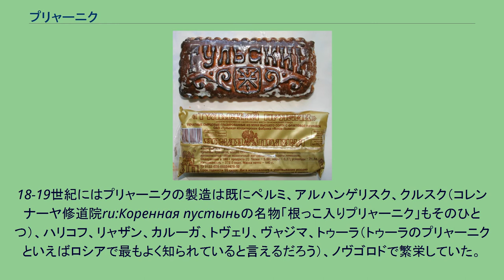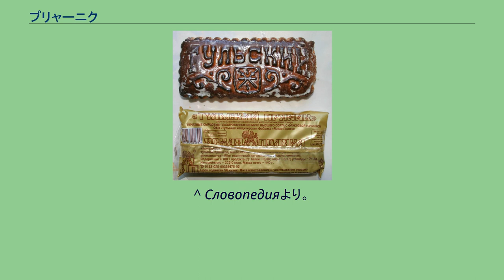プリャーニク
トゥーラ風プリャーニク。
押し型を当てて成形するタイプのもの。
プリャーニク（ロシア語: пряник、日本語では複数形のпряникиに基づきプリャーニキとも呼ぶ）は、小麦粉を主体とする生地で作るロシアの焼き菓子の一種で、風味付けのために蜂蜜、クルミ、レーズン、果物やベリー類のジャム、各種スパイスを加えて作るものである。
レープクーヘンやジンジャーブレッドの一類型であり、一般に長方形ないし楕円形の板状の形をしていて、上面には絵や図版が刻印してある。
プリャーニクは、祭日のみに作られていたわけではないが、祭日のシンボルとなっている。
プリャーニクといえばトゥーラ市のものが有名で、サモワールや武器と同様に同市の名物となっている。
チェコの町パルドゥビツェのプリャーニクもはなはだ有名である。
「プリャーニク」の語源は、形容詞пряный（プリャーニィ＝スパイスが利いて香ばしい、古形はпьпьрянъ）から来ている。
この単語は、スパイスや香辛料を意味していたперец（ピェーレツ＝コショウ、古形はпьпьрь）の語を元にしている。
プリャーニクの歴史は古い時代にさかのぼる。
その発祥は、新石器時代に既になされた人類の最も偉大な発見であるパンと不可分につながっている。
プリャーニクの原形である蜂蜜入り丸パンの風味付けに加えられた香辛料に関する最初の文献記録は、紀元前350年頃のものである。
すでに古代エジプト人はこれらのスパイスのことを知っていた。
古代ローマの市民には、「パーヌス・メリトゥス (panus mellitus)」すなわち蜂蜜を塗って焼いたパンは馴染みのあるものだった。
蜂蜜入り丸パンは、歴史的には「レープクーヘン」の名でも知られている（現在ではドイツのクリスマスの菓子として知られる）。
今日我々に知られているスタイルのものは、初めはベルギーのディナンで考案されたものである。
ロシアのプリャーニクは、9世紀ごろには既に存在していたが、当時は「медовыи хлеб（ミェドーヴィー・フレープ＝蜂蜜入りパン）」と呼ばれていた。
それらはライ麦の粉を蜂蜜や果物の汁と混ぜたものであり、そのうえこれらに含まれる蜂蜜の量はほかのすべての材料のほとんど半分にもなった。
やがて「ミェドーヴィー・フレープ」には野草の葉や根が加えられだすようになった。
12-13世紀になってルーシにインドや近東から運ばれてきた異国風のスパイスが現れ始めた頃になると、「ミェドーヴィー・フレープ」のかわりに「プリャーニク」の名称で呼ばれるようになり、この時点で実際上、今日われわれが知っているような甘い菓子のスタイルにまとまった。
ロシアのプリャーニクの味付けの多様性は、生地による部分もあるが、いうまでもなくスパイスと副材料によるものである。
これらのスパイス類はむかし「スホーイ・ドゥーフ（干した香りもの）」と呼ばれていたもので、その中でもいちばんよく使用されているのは、黒コショウ、イノンド、トウヒ、レモン、ハッカ、バニラ、ショウガ、アニス、ウイキョウ、ナツメグ、チョウジである。
18-19世紀にはプリャーニクの製造は既にペルミ、アルハンゲリスク、クルスク（コレンナーヤ修道院ru:Коренная пустыньの名物「根っこ入りプリャーニク」もそのひとつ）、ハリコフ、リャザン、カルーガ、トヴェリ、ヴャジマ、トゥーラ（トゥーラのプリャーニクといえばロシアで最もよく知られていると言えるだろう）、ノヴゴロドで繁栄していた。
トヴェリのプリャーニク職人たちはベルリンやパリやロンドンにも店を構えていた。
プリャーニクにデザインを施す方法には、押し型を当てる方法、抜き型で抜く方法、浮き彫りを施す方法の3通りがある。
押し型を当てる方法は、最も普及している方法で、以前は硬い種類の木材から作られたプリャーニク用の型板を利用していた。
抜き型で抜く方法は、金属製の型を用いて生地から型を抜くもので、最も簡単で成形しやすい方法である。
浮き彫りを施す方法は、最も古くからある方法で、とりわけ北部地方で普及していた。
このほかのロシアにおけるプリャーニクの地域的バリエーションとして、コズーリ（ru:Козули）がある。
コズーリはアルハンゲリスク地方でたいへん人気があり、北方地方のシンボルの一つとみなされている。
現代風のコズーリは、作成方法で分類すると、型抜きしたプリャーニクに近いものに分類できる。
コズーリ用の生地には多様なレシピがあり、またしばしば家族うちで十周年記念日を祝うのに貯蔵もされる。
コズ...